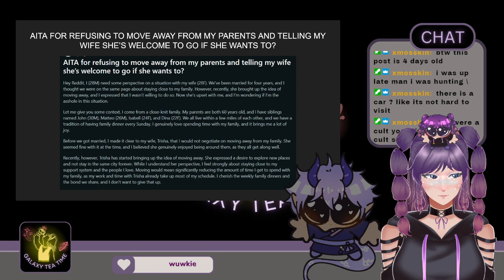Galaxy Tea Time Ep. 2 Clips || Marriage or Family?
Galaxy Tea Time is a space where Meli and her friends read, answer questions, discuss, and (try to) understand human nature (and have fun doing it). Meli's goal is for Galaxy Tea Time to grow to be a safe, yet inspiring space for everyone; and understand that the opinions of the host and guests ARE NOT FACTS. A clip from the first ever collaboration stream on Twitch!